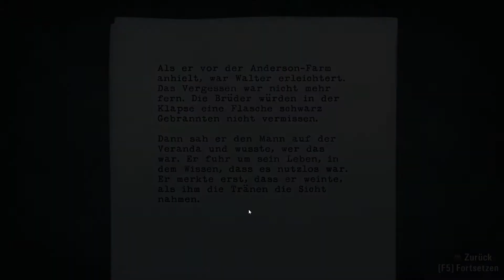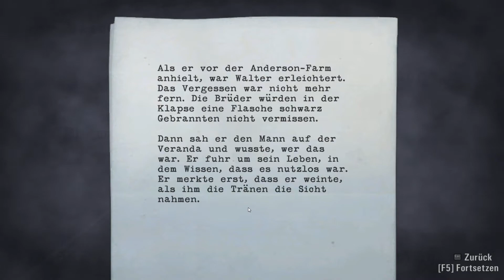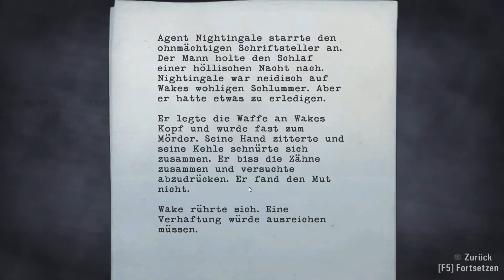Alan Wake #044 Das Licht [Ger] [HD] | Let's Play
Für was Licht alles nützlich ist :)
Genre: Third-Person-Shooter, Survival Horror, Action-Adventure, Psycho Thriller